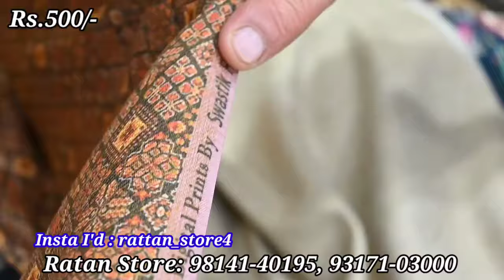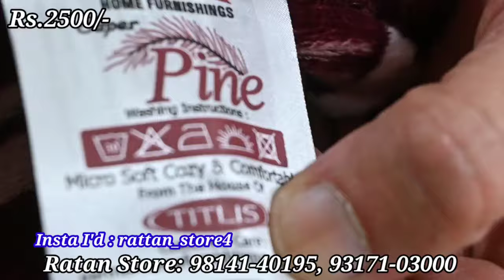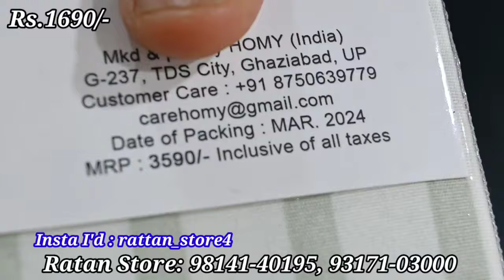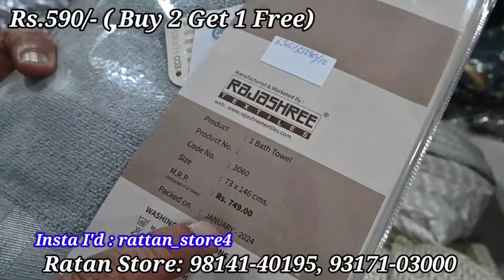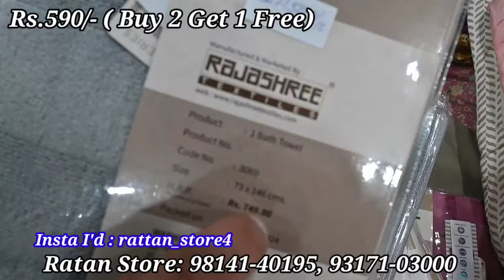Samrala Special | रेट और Article देख के दांतो तले उँगलियाँ दबा लेंगे | Ratan Store Special Video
Address : Chandigarh Road, Smrala

वीडियो बनवाने के लिये मेल कीजिए